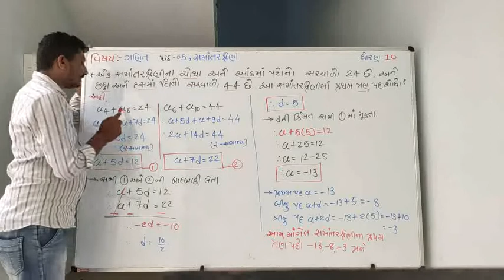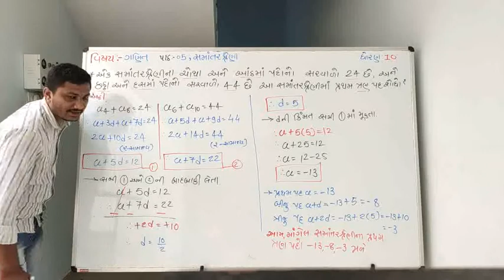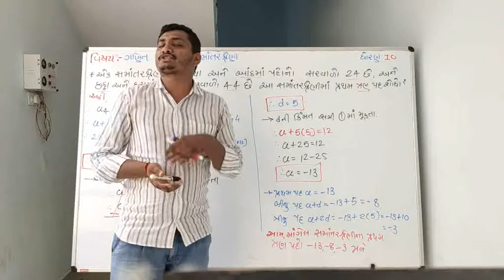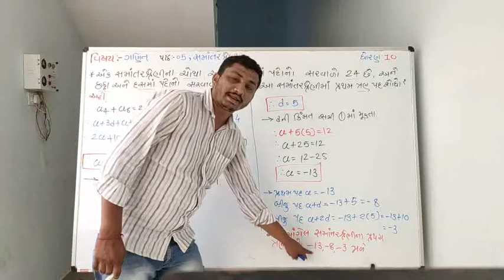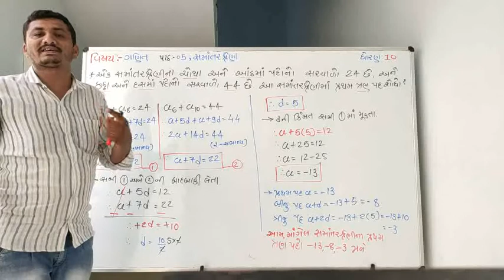સમાંતર શ્રેણી વર્ગ -19 by Nirmalbhai parmar